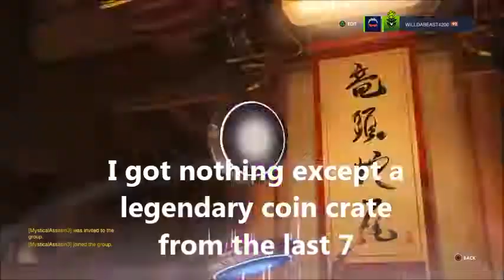ITS ALL CRAP - Overwatch Loot Boxes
I decided to get 50 loot boxes because I was bored and wanted the Lucio HippityHop skin, here's what happened...